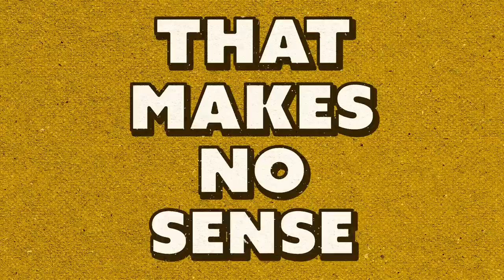Are Bagels Actually Better In New York?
Today, we're discussing if New York ACTUALLY has the best bagels.

Check out the audio version of our podcast, A Hot Dog Is A Sandwich!

0:00 Intro
0:41 Josh Doesn’t Like New York
1:40 The Water Theory
2:37 Pizza Rat is Racist
4:13 How to Make a Bagel
5:04 LA Has the Best Bagels in the World
5:57 Josh Pronounces Bagel Weird
6:26 Bagel Taste Test Begins
7:36 Nicole’s Embarrassing Bagel Story
11:38 CPR Dummies
13:11 New York Stereotypes
13:45 Bagels and Jewish Culture
15:41 Josh's Ideal Bagel
16:16 Nicole's Ideal Bagel
16:48 Tacos and Pizza and Bagels, Oh My!
19:10 The Bagels of the Future
21:17 Rules of Poutine
22:40 The Cream Cheese Factory
23:02 Theorizing the History of Smoked Fish
24:14 Bagel Sandwiches are Bad
24:50 Josh Loves New York
26:00 Concluding Thoughts
27:50 Opinions Are Like Casseroles
28:56 Voicemail 1 - Salt Your Beers
32:28 Voicemail 2 - Bring Back Clementines
34:58 Smoked Fish Follow-Up
36:22 Voicemail 3 - BBQ Chips and Pesto
37:47 Watching The Idol
38:50 Voicemail 4 - Cook Your Tomato Paste
41:08 Voicemail 5 - Nacho Cheese Sandwich
43:38 Voicemail 6 - French Toast & Oven Eggs